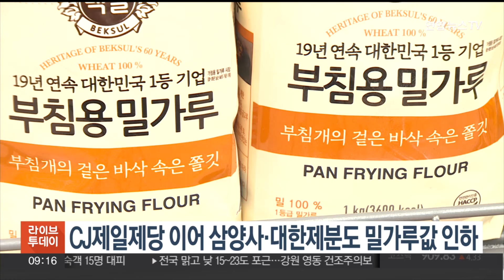CJ제일제당 이어 삼양사·대한제분도 밀가루값 인하 / 연합뉴스TV (YonhapnewsTV)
CJ제일제당 이어 삼양사·대한제분도 밀가루값 인하

CJ제일제당을 시작으로 대한제분과 삼양사도 오늘(1일)부터 소비자용 밀가루 제품값을 내린다고 밝혔습니다.

삼양사는 소비자 판매용 중력분 제품 가격을 평균 6% 내리고, 대한제분은 소비자 판매용 밀가루 제품을 유사한 수준으로 내릴 것으로 전해졌습니다.

앞서 정부는 식품업계에 세계 원자잿값 하락분을 제품 가격에 반영할 것을 권고했고 CJ제일제당은 가장 먼저 소비자용 밀가루 가격을 평균 6.6% 내리겠다고 발표한 바 있습니다.

다만 가격 인하가 소비자 가격에 한정돼, 외식과 가공식품 물가 연쇄 인하 효과는 적을 것으로 전망됩니다.